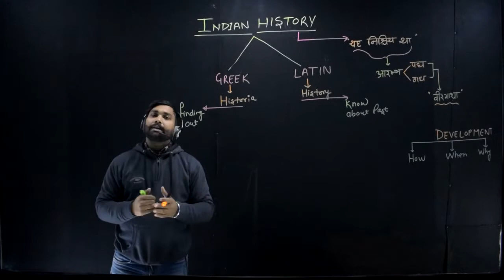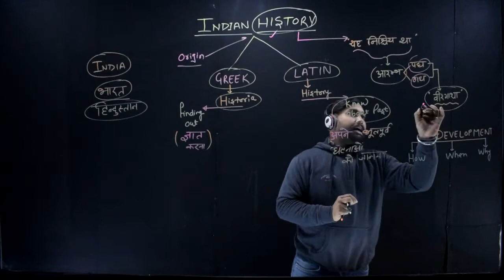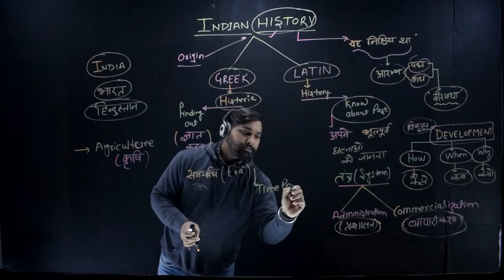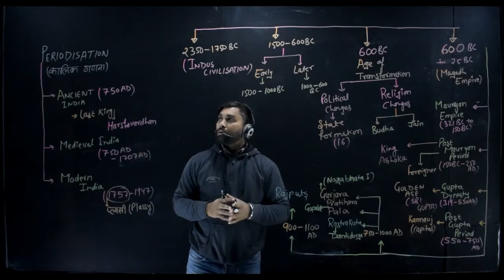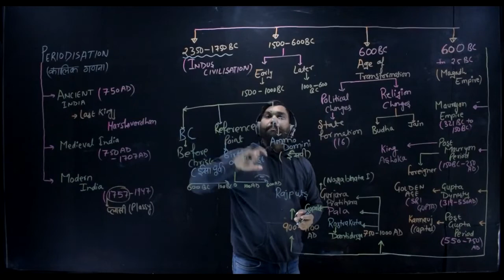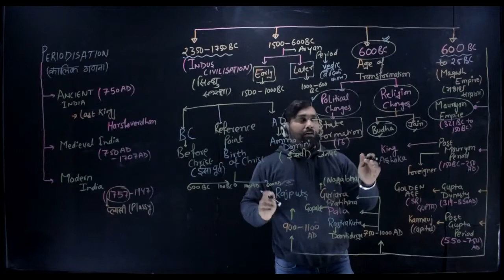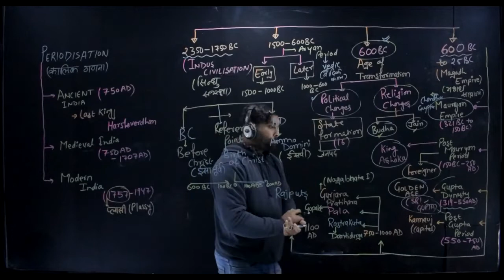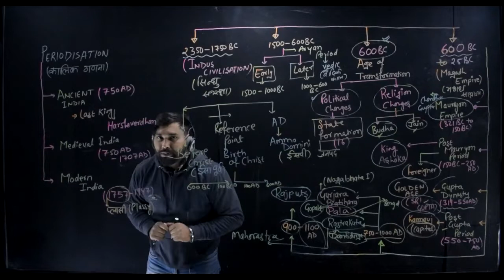Indian History, with Mohit Sir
Itihas ka Agaaz